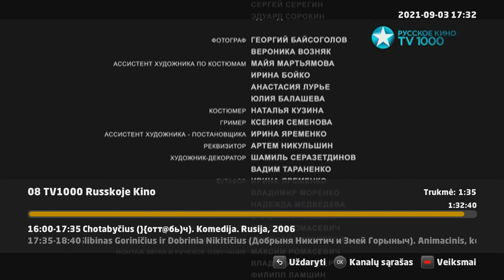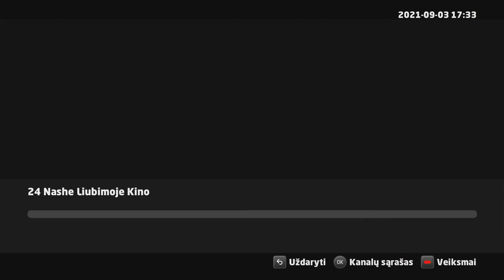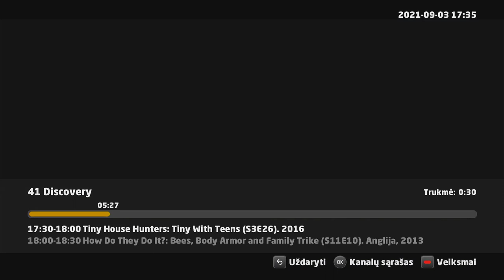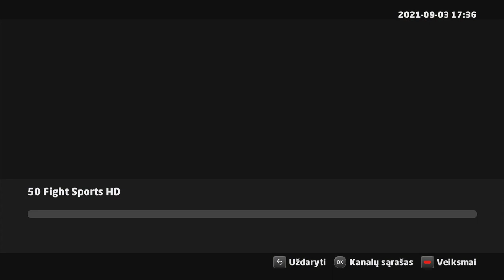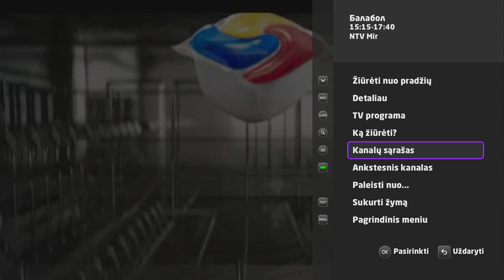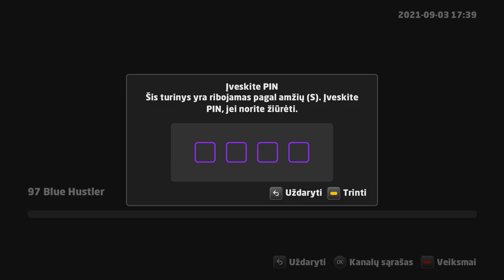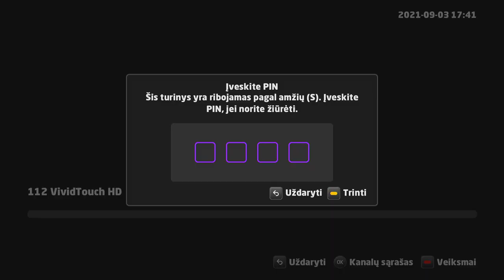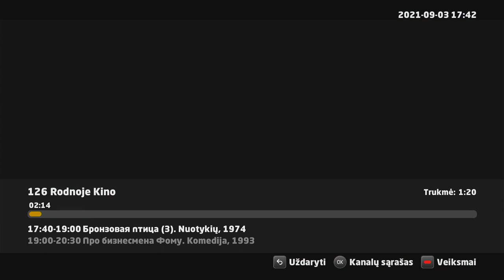Flicking through Telia Lithuania TV channels (3 September 2021)